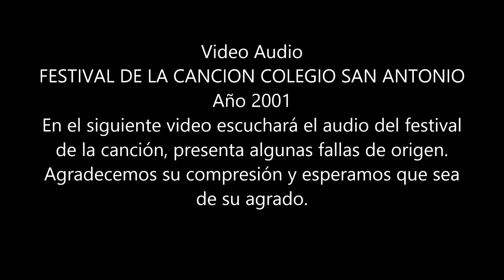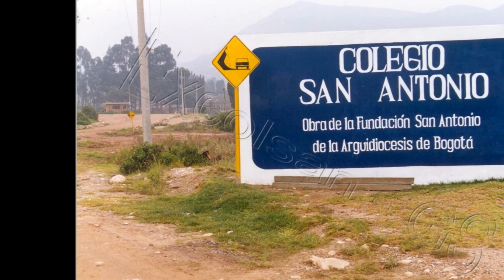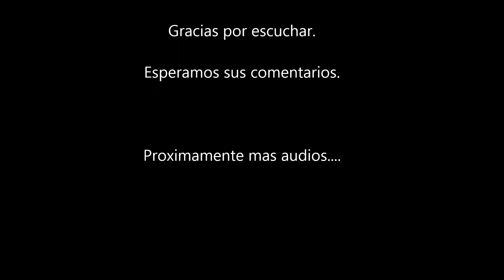Audio Festival de la canción 2001 - Danilo Caldas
Audio Danilo Caldas Festival de la canción 2001
Colegio San Antonio Excolsan